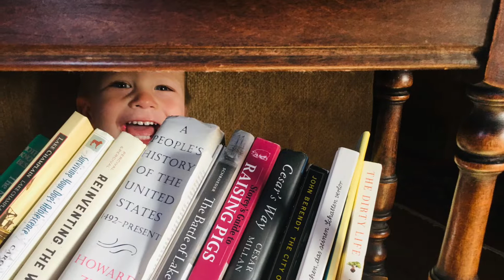A Quiet Year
A quiet year at the Inn on Lake Champlain.  We worked and worked, opening one new project after another, we had a little time for a few interesting projects...